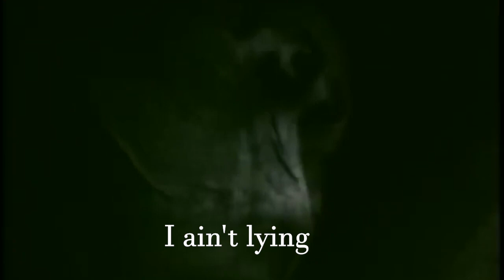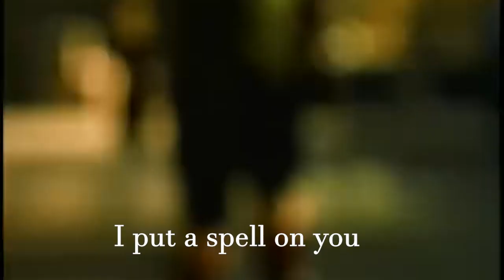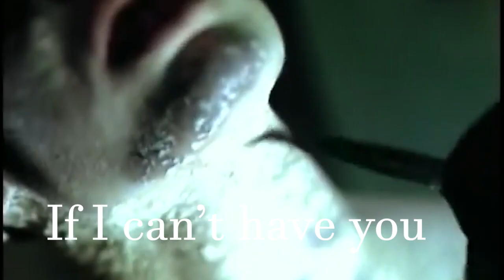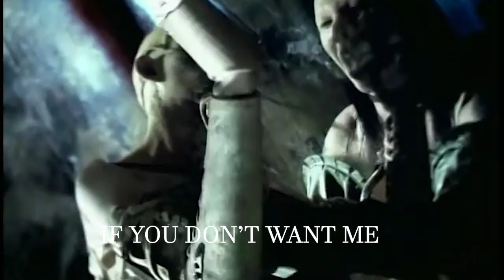[1997] I Put a Spell on You - Marily Manson (Lost Highway Soundtrack) w/lyrics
Because you're mine
You better stop the things you do
I tell you, I ain't lying
I ain't lying
You know I can't stand it
You're running around
You know better daddy
I can't stand it 'cause you put me down
Oh, no
I put a spell on you
Because you're mine
I love you anyhow
And I don't care
If you don't want me
I'm yours right now
Because you're mine
You're running around
Ooh-hoo-ooh
Because you're mine
Because you're mine
Because you're mine
Oh
Yeah